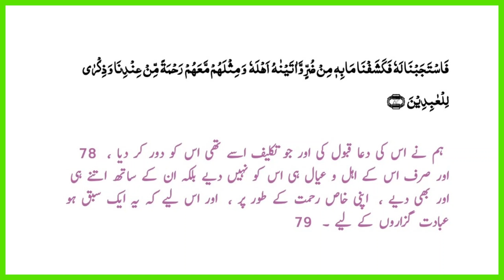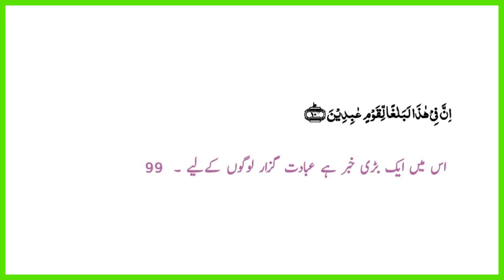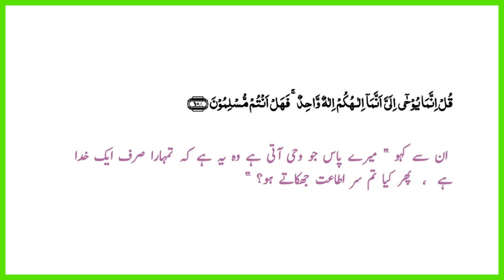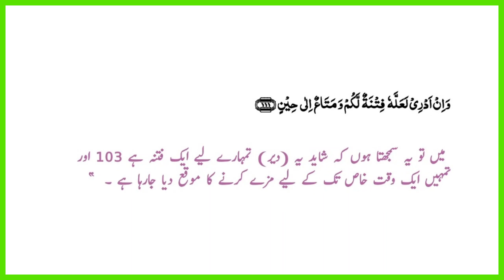QURAN WITH URDU TRANSLATION | 21-SURAH-AL-ANBYA 76 - 112 || QARI BILAL#سورة_الأنبياء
Hello Everyone.
MOON CORNOR MOON TV  is one of the largest platforms of Islamic video
 Quran translation with Urdu translation  Al-Anbiyāʼ/ Al-Ambiyāʼ
My channel is uploading this topic.
1. Recitation of the Qur'an.
2. Quran live every morning.
3.  Quran With Full Hd Text.
4. Quran with Urdu Urdu translation
Al-Anbiyāʼ/ Al-Ambiyāʼ
مون کورنر مون ٹی وی اسلامی ویڈیو کے سب سے بڑے پلیٹ فارمز میں سے ایک ہے۔
1. قرآن کی تلاوت۔
2. قرآن ہر صبح لائیو۔
3. مکمل ایچ ڈی متن کے ساتھ قرآن۔
4. قرآن اردو ترجمہ کے ساتھ
سورة الأنبياء
پلیز سپورٹ کریں پلیز میرے چینل کو سبسکرائب کریں پلیز میری ویڈیو پر کمنٹ کریں۔